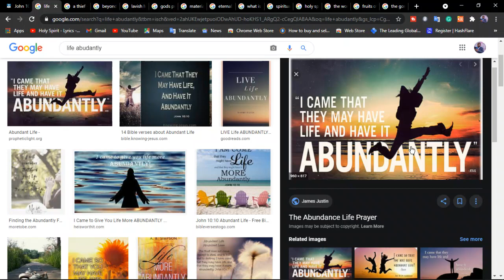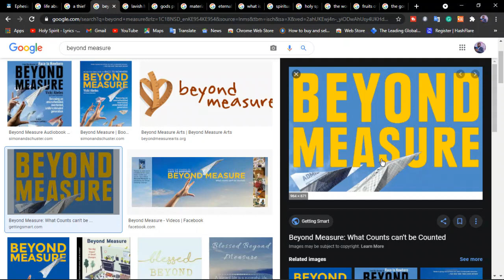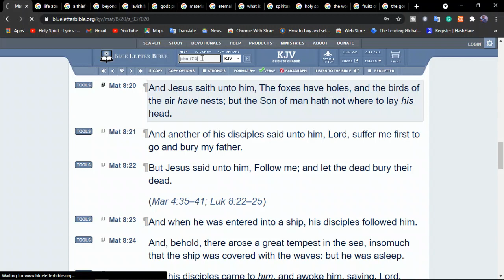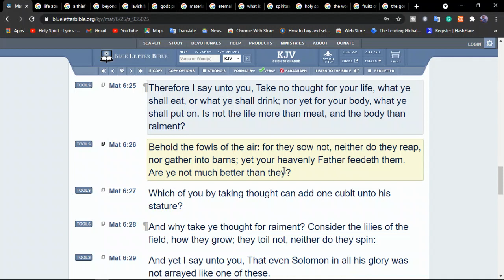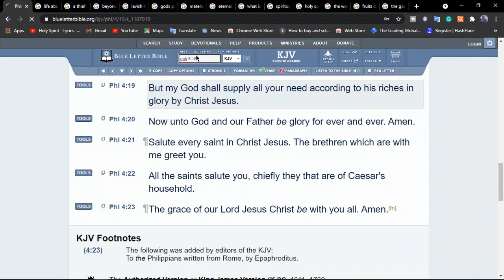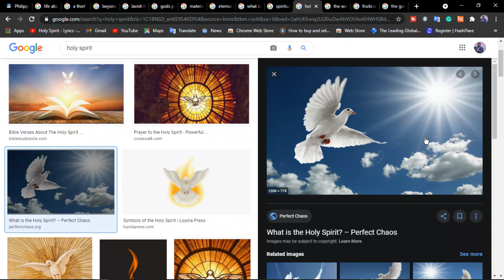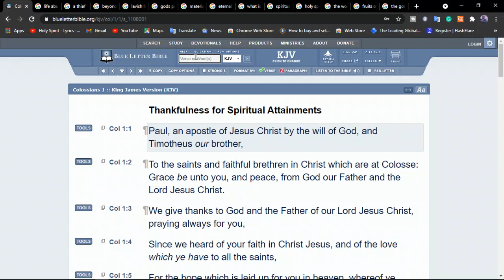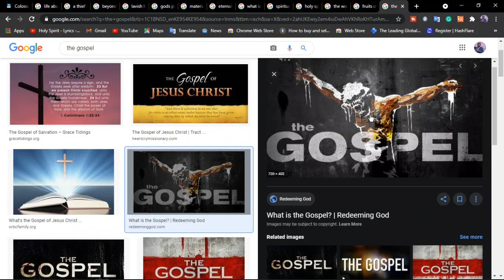What did Jesus mean when He promised us abundant life?